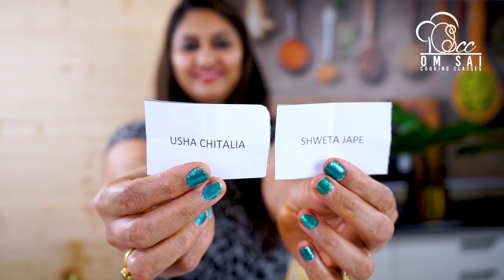Whipping Cream Exotic Cakes Online Class ☎️ 8551 8551 04☎️ 8551 8551 03 Om Sai Cooking/ Icing Cakes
Eggless Whipping Cream Exotic Cakes Online Class ☎️ 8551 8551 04☎️ 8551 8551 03 Om Sai Cooking/ Icing Cake

FEES:: 799

 you can bake on gas, microwave, oven.

Sponge covered in class

1 Vanilla sponge
2  Chocolate sponge
3 Lemon sponge
4 Pista Sponge
5 Biscoff Sponge

* Flavors covered in class

1 Biscoff Cake
2 Tuxedo Cake
3 Coffee Caramel Cake
4 Royal Kaju Katli Cake
5 Chai Masala Cake
6 Dry Fruit Mawa Cake
7 Lemon Creamy Coconut Cake
8 Apple Cherry Cake
9 Shahi Faluda Cake
10 Badam Anjeer Cake
11 Chocolate Peanut Butter Cake
12 Rose  Pistachio Cake

Welcome ! to my YouTube channel Om Sai Cooking Classes | My name is Seema Gaware Patil from Nashik I am very passionate about food and cooking simple and delicious way of restaurant-style homemade recipes.

We are specialized in providing Online cooking courses all over the world.
We have more than 75+ Courses available Online.

 For  details Call us or WhatsApp at

Fees Payment Method
UPI, Bank Transfer & Direct Bank Deposit.